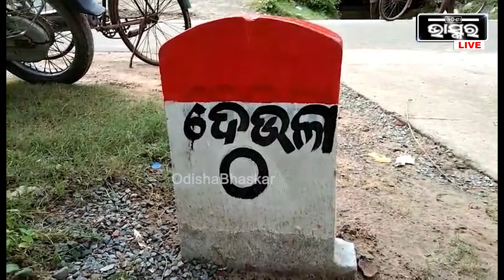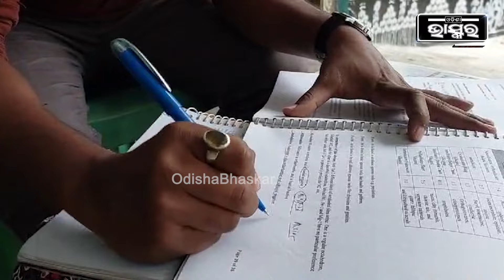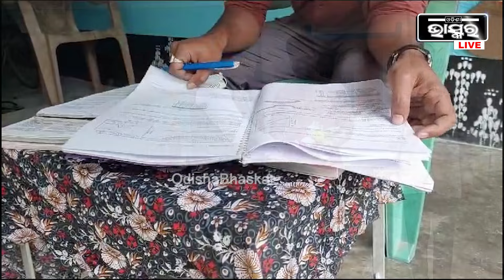ବାପା ଗରିବ ଚାଷୀ ହେଲେ ପୁଅ ବନିଲା ବୈଜ୍ଞାନିକ, କରି ଚାଲିଛନ୍ତି ନୂଆ ନୂଆ ଉଦ୍ଭାବନ